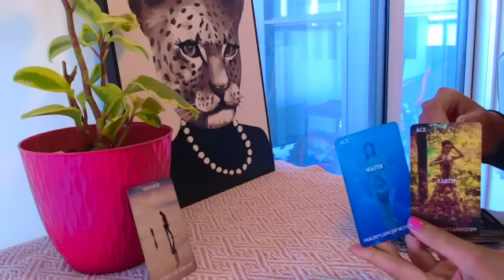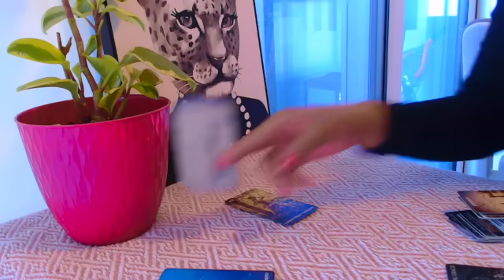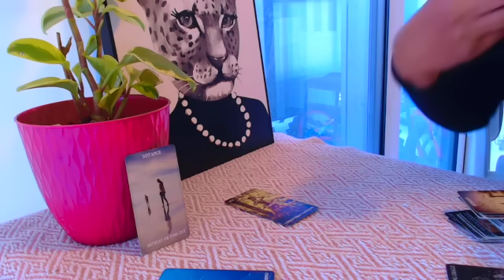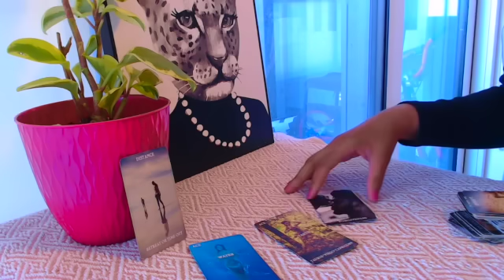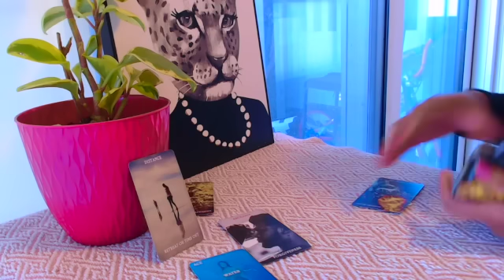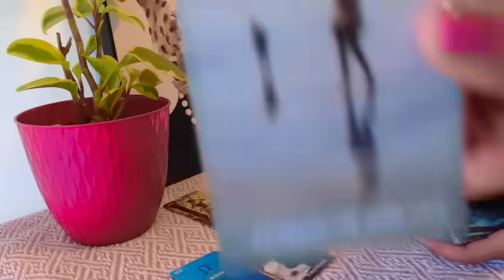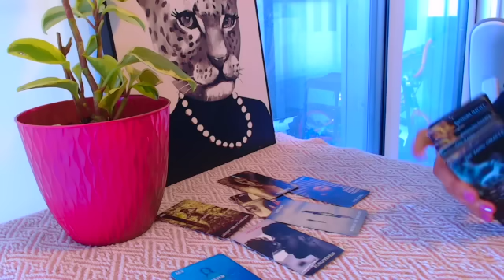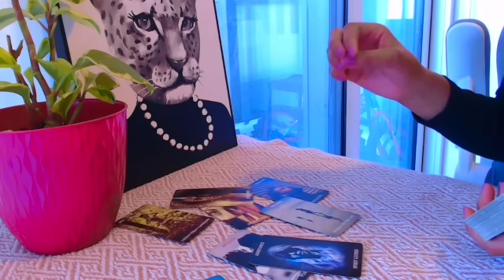This divine masculine is frustrated over the distance. It’s been a while so they’re watching closely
this divine masculine quietly waits for the feminine to be open to them again.  they may have lessons to learn around how they treat others. they want your forgiveness for something they said or did that was impulsive and inconsiderate.

You are this masculine’s WISH come true, which means you're also highly envied by those they know.

You are being watched, and your energy is even being mimicked by those who just do not seem to understand what is so special about you, but they will try and figure it out. They will be going down rabbit holes for a long time, as you are highly protected.

Your energy is magnetic to this them because all you want is their love. You have everything else.